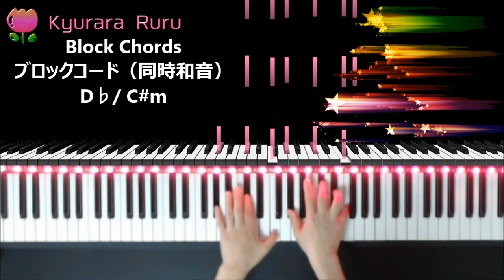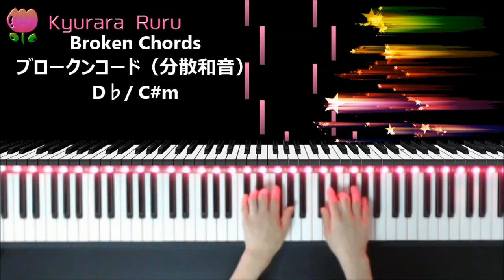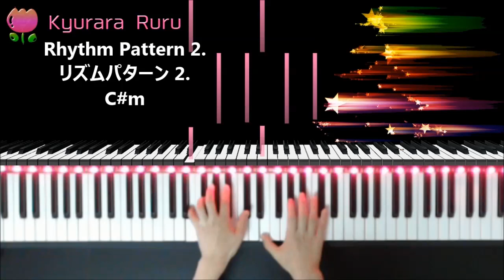Bastien piano basics Piano : Level 4 - PAGE 18 - Triad and Inversion Review - D♭/ C♯m【三和音と転回形のおさらい】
🎹 Bastien piano basics Piano : Level 4
Page 18
Triad and Inversion Review
D♭ / C♯m
●Block Chords
●Broken Chords
●Rhythm Pattern 1. 2.

レベル4
18ページ
三和音と転回形のおさらい
D♭ / C♯m
●ブロックコード（同時和音）
●ブロークンコード（分散和音）
●リズムパターン 1. 2.

+｡｡.｡･.｡*ﾟ+｡｡.｡･.｡*ﾟ+｡｡.｡･.｡*ﾟ+｡｡.｡･.｡*ﾟ+｡｡.｡･.｡*ﾟ+